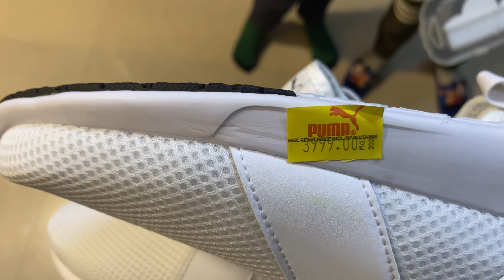Lohri Celebration 2023 🔥🔥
Hello Everyone,

Welcome to the new vlog, early morning went to the gym to have some exercise and later getting ready for the office and after returning from the office we have started preparation for lohri celebration with whole family.
In the end, wishes from AJ Limitless family to all the viewers and subscribers on the occasion of Lohri and Makar Sakranti.